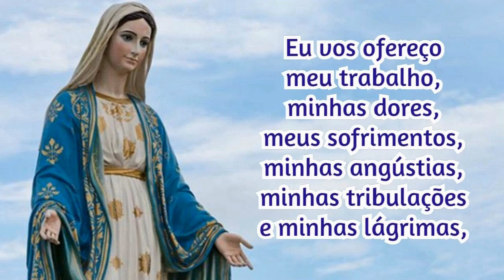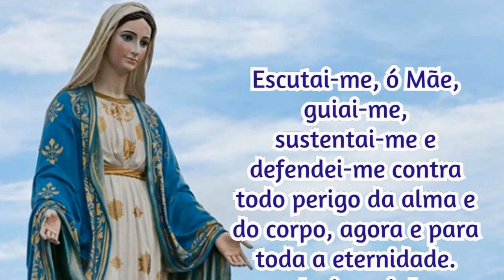08/10/2022 Consagração DIÁRIA A NOSSA SENHORA